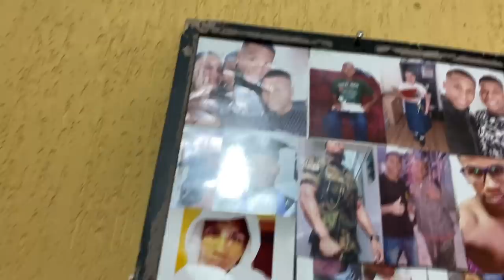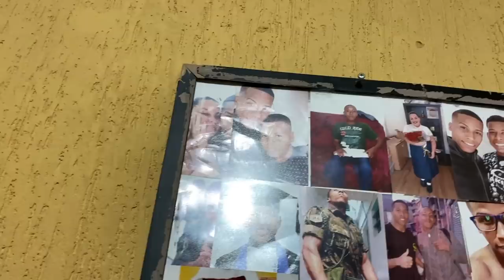ME EMOCIONEI I CONHECI A CASA DO PANDA